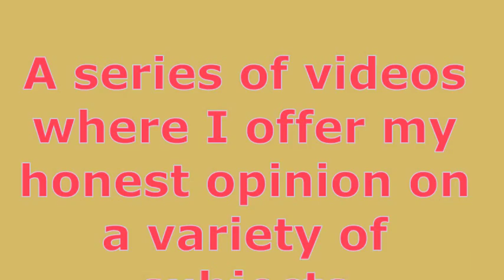Feelings of guilt over playing certain armies/factions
Do you ever, or have you ever. had nagging feelings of guilt over certain armies or factions that you've fielded. What are your thoughts?